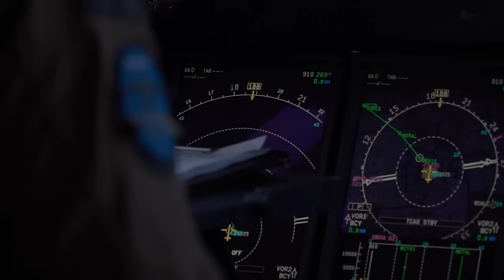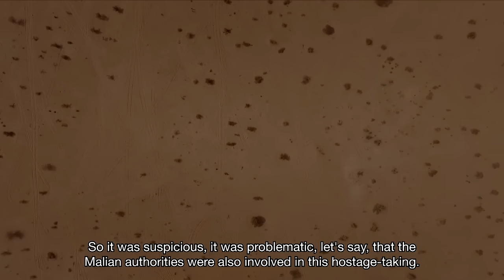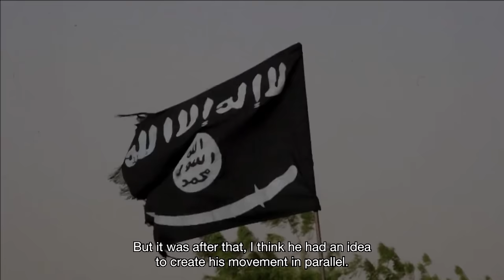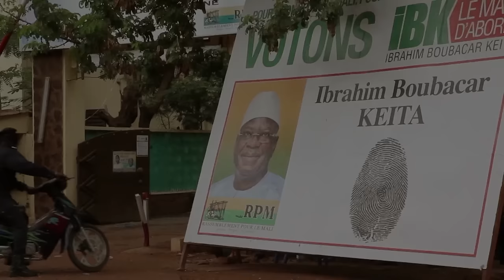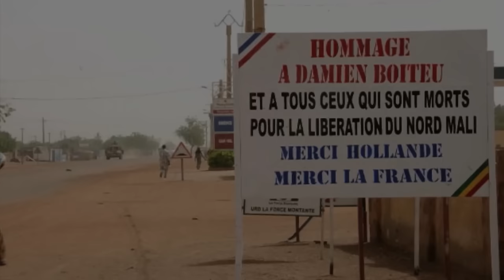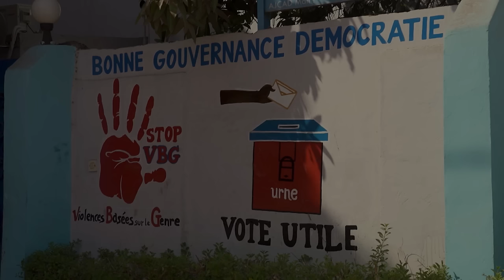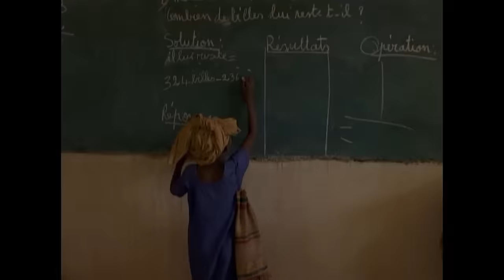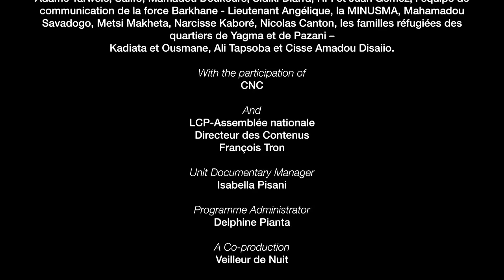Mali: Autopsy of a Failure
The Malian crisis is a story of failure, a failure of the state, but also of the international community. Mali's existence is now threatened. How did it come to this?

Director: Jean Crépu